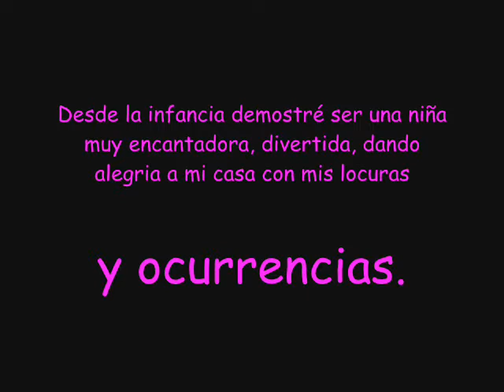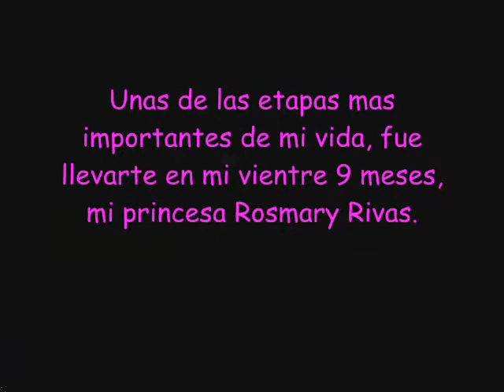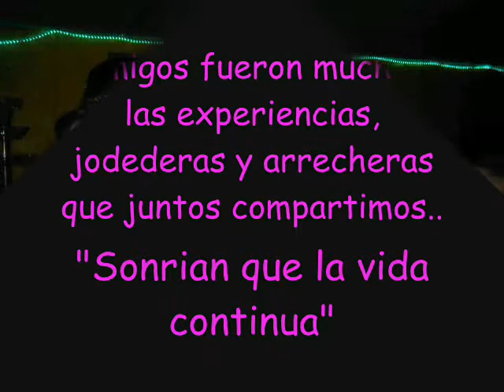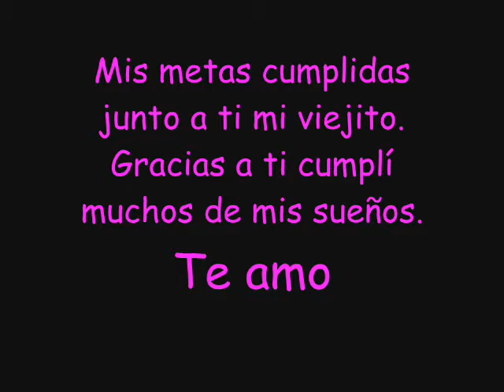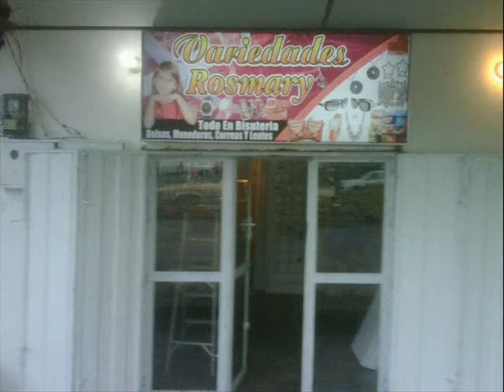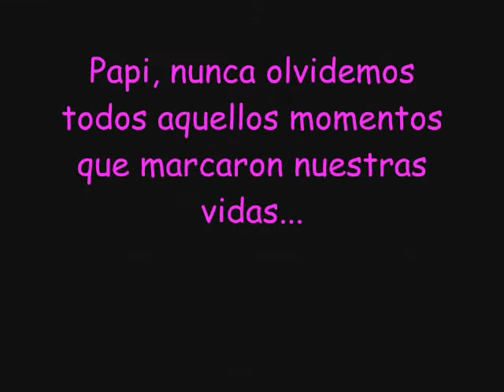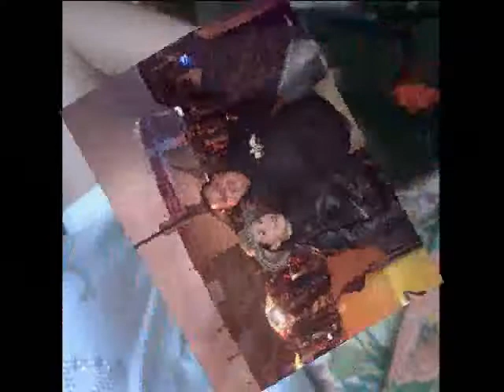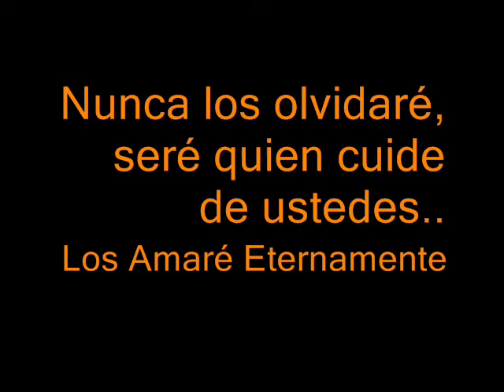Maholy Dariana Molina Guerrero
Homenaje a Maholy Molina (Nuna Te Olvidaremos, Seras Eterna)